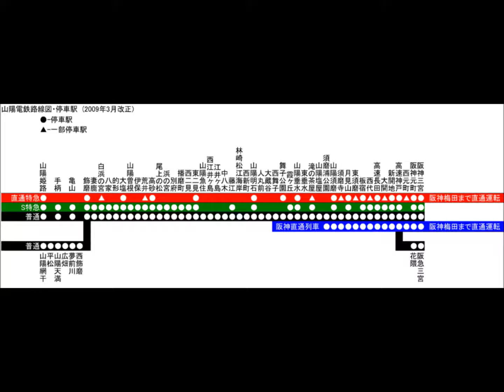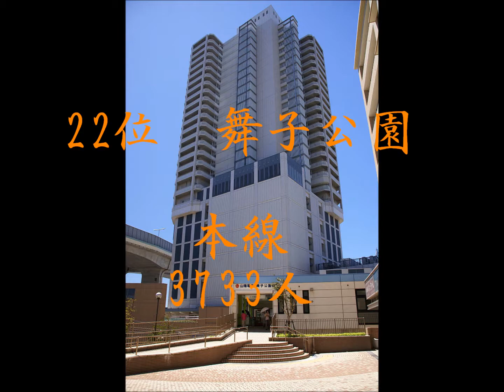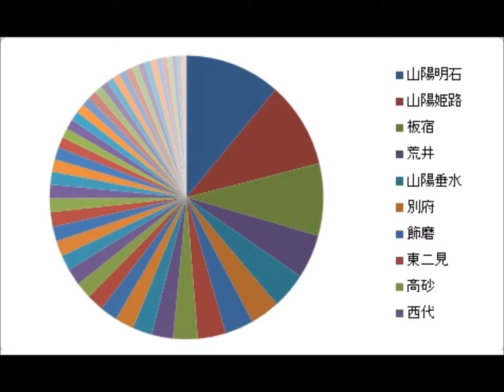山陽電鉄乗降客数ランキング2012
神戸高速線の駅は含みません。